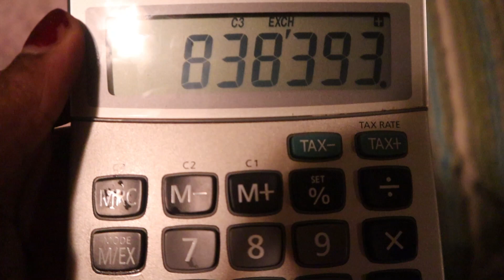SINGLE MOM NIGHT TIME ROUTINE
This is the nighttime routine of me and my 6 month old baby girl. It starts off with playtime, followed by a bath twice a week, then bed time.

I have positive affirmations for social anxiety, OCD, catastrophic thinking, generalized anxiety, self love physically and mentally. I have a page for meditation and numerology as well as an about me page where you can learn about how anxiety started for me.

Jarico - Island · [Tropical Background Music]